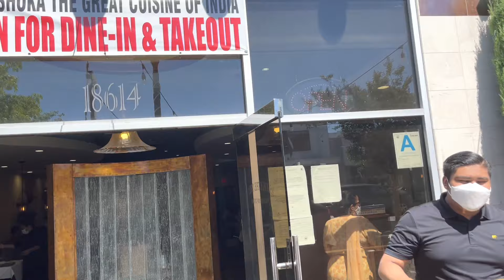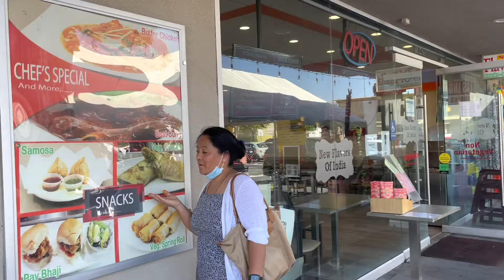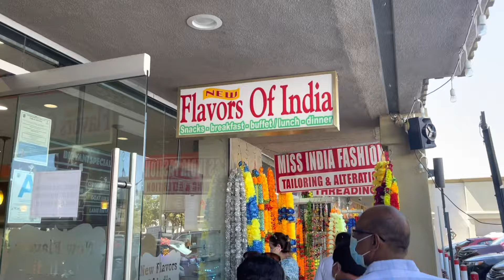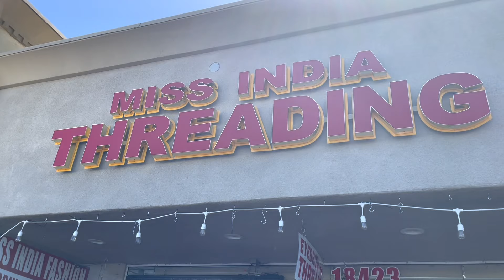INDIA VS CHINA